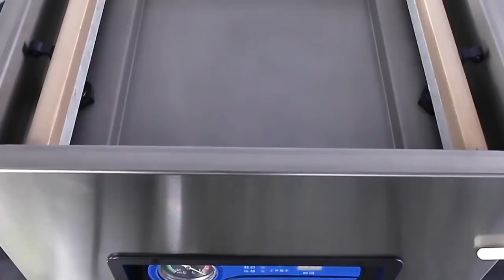Commercial Vacuum Sealer Food Meat Vaccum Packing Sealing Machine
Brick Shape Beans Nuts Vacuum Packaging Machine Vertical Plastic Bag Sealer
Single Chamber Vegetable Vaccum Packing Machine
Chicken Nut Fish Fresh Vegetables Vacuum Packing Machine